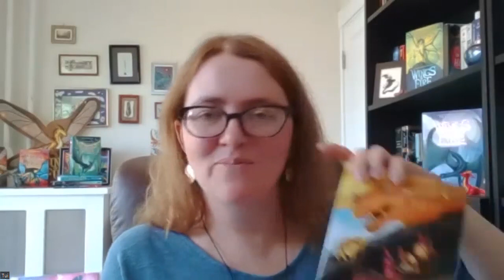Tui Sutherland Interview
Tui Sutherland is the author of WINGS OF FIRE, a fifteen book, six graphic novel middle grade fantasy series about dragons, plus other books. She talks about how she created the series in this video, some of the research she had to do, and the challenges she had to overcome. She also spoke about her upcoming book, a Guide to WINGS OF FIRE, which is actually a book of stories.